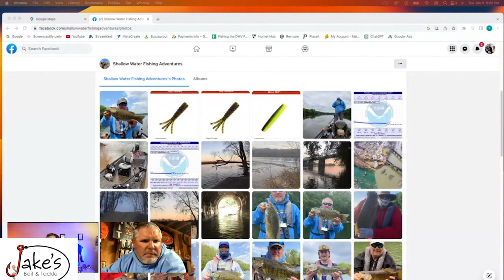Upper Potomac River Summer Fishing Report with Shallow Water Fishing Adventures Guide Service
On this episode of Fishing the DMV we have on Jeff Greene of Shallow Water Fishing Adventures Guide Service. Jeff will give us an updated June Fishing report for the (Non-Tidal) portion of the Upper Potomac River. Along with his tips & tricks to be a more successful angler on the water.